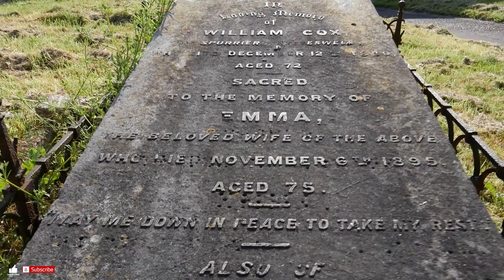St Andrews Church Netteswellbury, Harlow, Essex